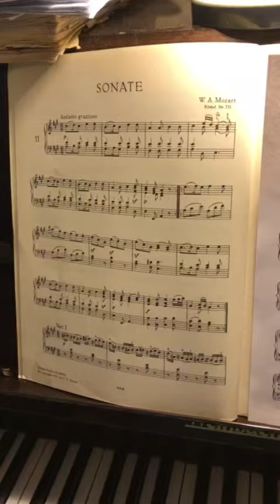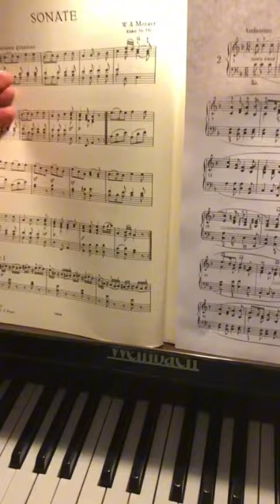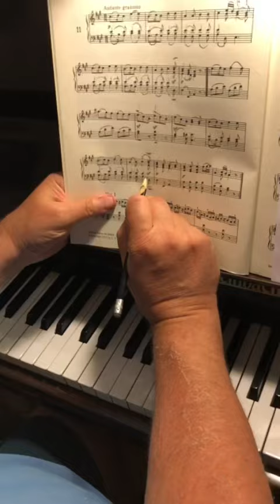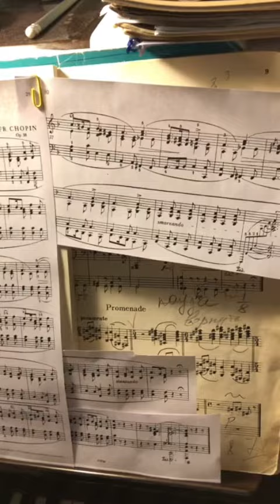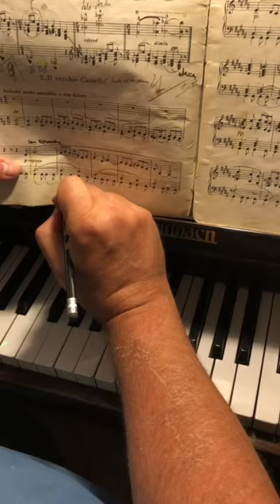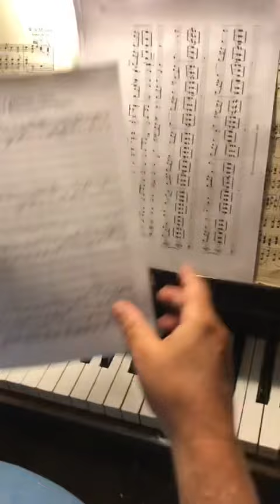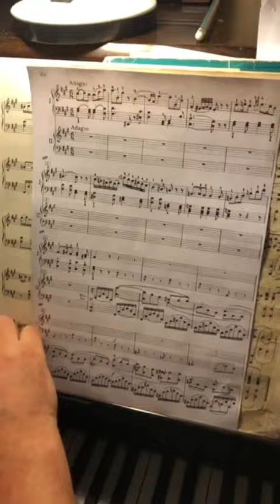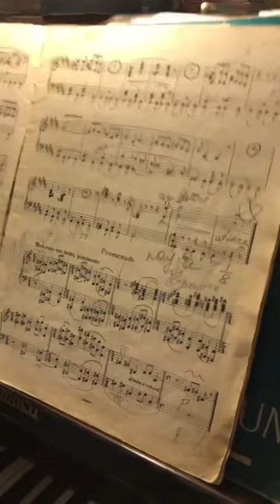Dialogues of composers Диалоги композиторов разных стилей и эпох